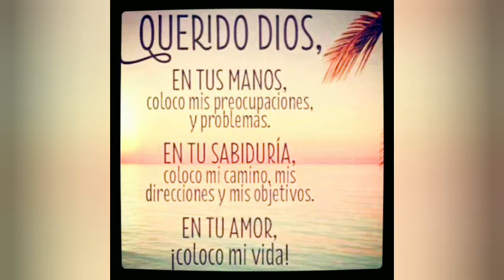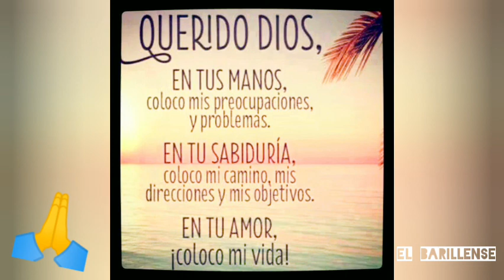Ministerio de alabanza corazón de Jesús vol.1 /Tixinti mamin